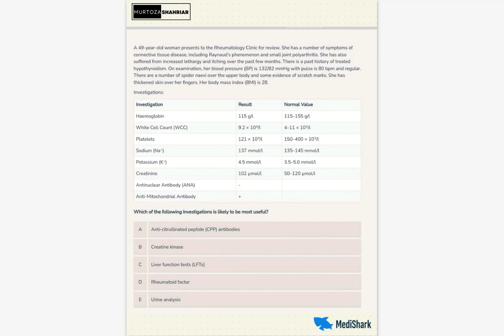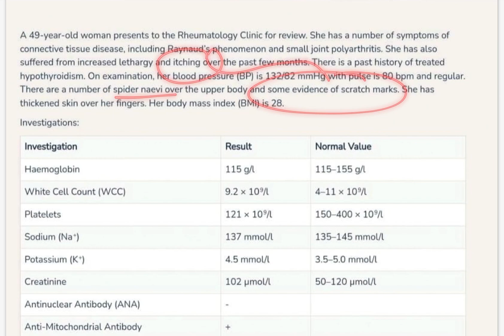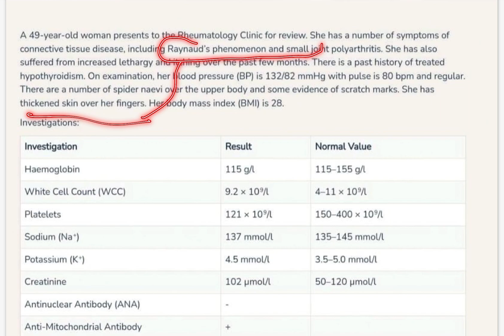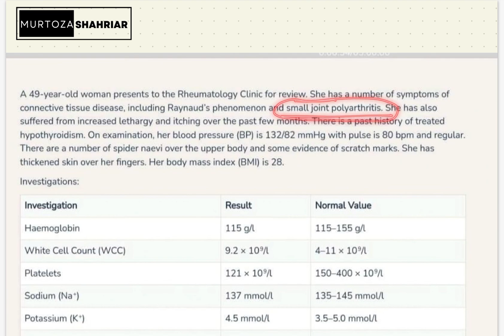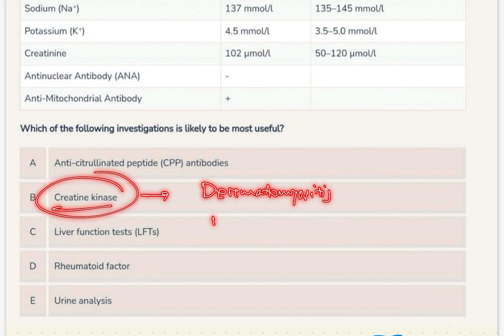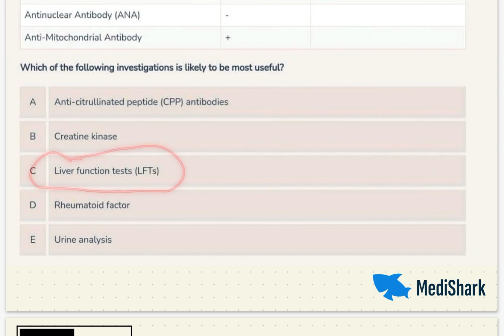Medicine Case Discussion 01. Primary Biliary Cholangitis. Dr Murtoza Shahriar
★join MediSHARK Facebook group

★Join Medicine with Dr Murtoza Facebook group

★Medicine for 5th year registration link-